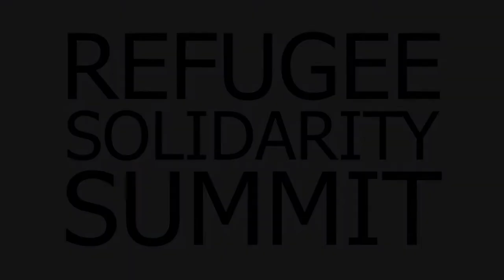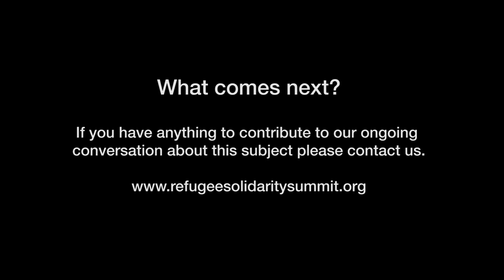From fleeing the Nazis to becoming a Lord: The Story of Alf Dubs. Live.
Jas O'Hara from WorldWide Tribe talks to Lord Alf Dubs for a special live recording of the WorldWide Tribe podcast. He talks about his experience as a child refugee and the current situation regarding the Dubs Amendment.